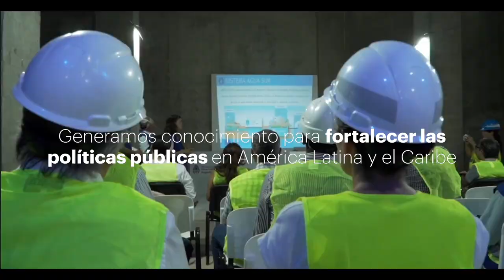Video Institucional CAF 2024 (ES).